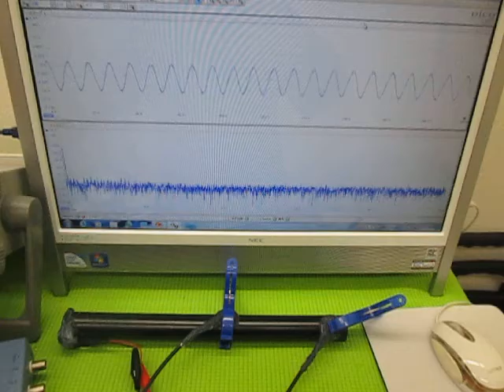超音波の発振制御 （超音波システム研究所 ultrasonic-labo）